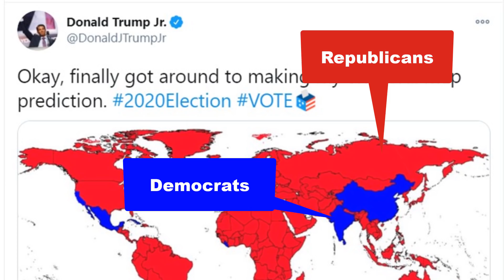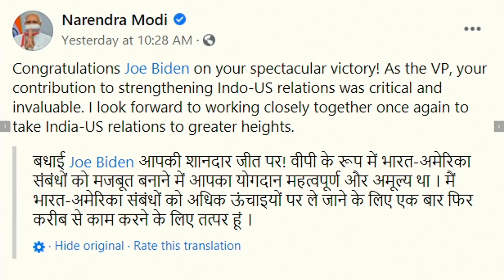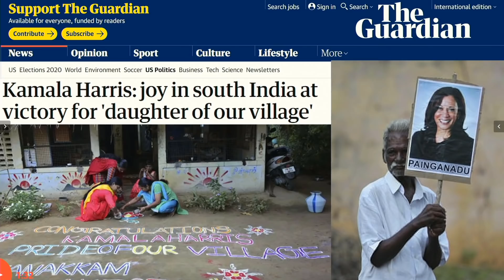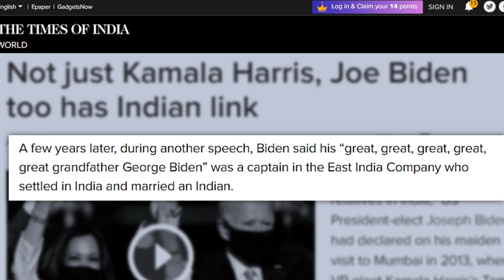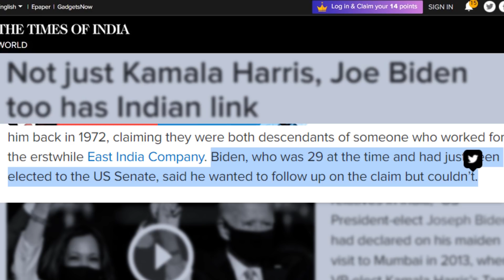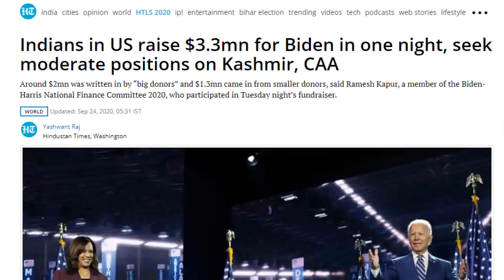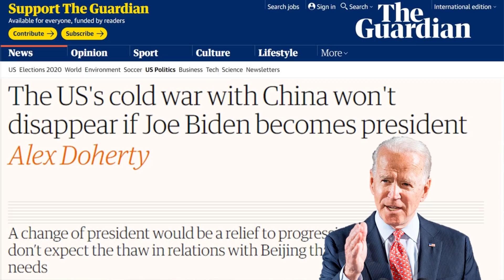Indo Americans favored Kamala Harris over Donald Trump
Relation of Kamala Harris with india proved beneficial for Joe Biden which lead to biden's success. Mother of Kamala was from India and Joe biden also quoted years ago that his ancestry might have connection to India. KamalaHarris ShyamlaGopalan Basic Audio Visual Equipment for Beginners